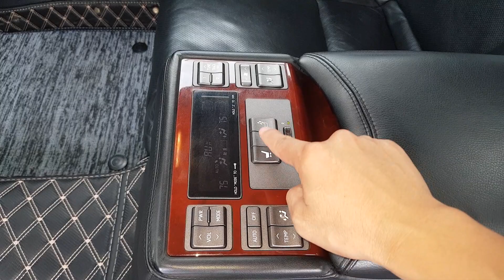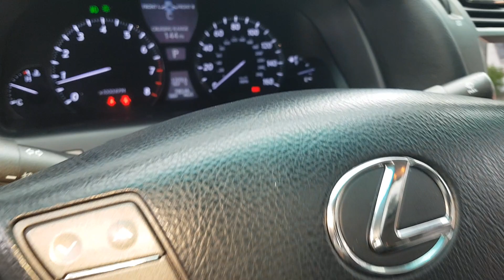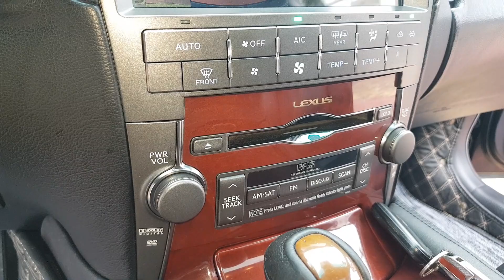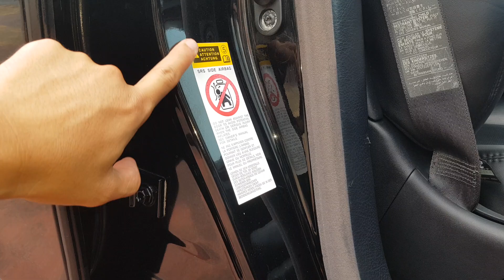Đẳng Cấp Xe Dành Cho Chủ Tịch Giờ Bán Giá Công Nhân, Hàng tuyển hiếm có LH Việt 0968.228889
- Đây là kênh Youtube chính thức của Việt Xế Chất - Hiện nay rất nhiều người tìm đến mua xe cũ, xe lướt. Có rất nhiều xe giá rất rẻ, nếu chúng ta quá ham rẻ mà không tìm hiểu kỹ, chúng ta sẽ mua phải những chiếc xe không rõ nguồn gốc, hoặc xe đang bị lỗi bị hỏng, xe đang tranh chấp pháp lý.